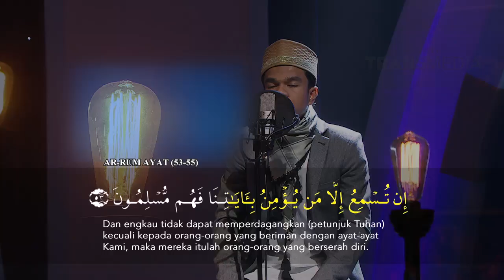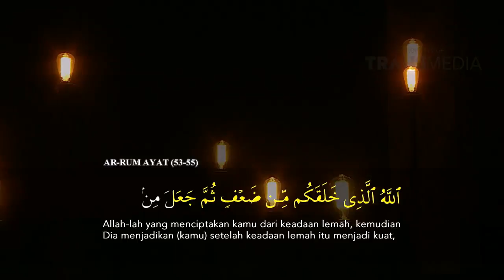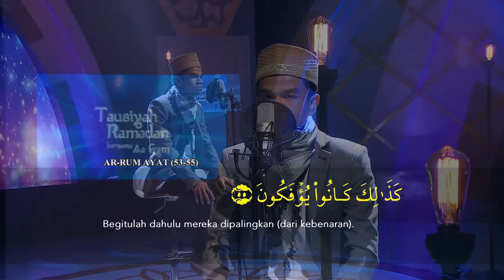TAUSIAH RAMADHAN AA GYM - Berani Bijak Kekurangan & Kesalahan Part 3